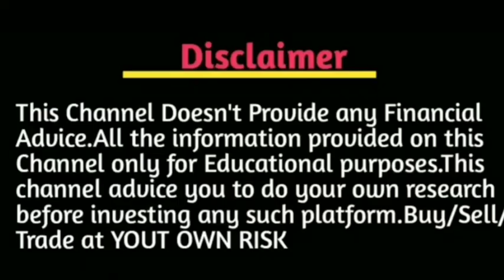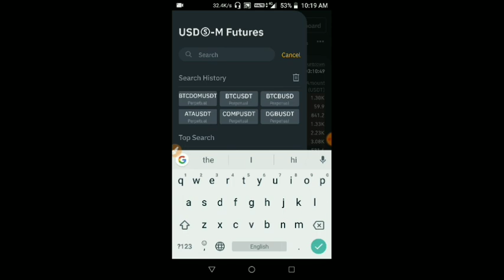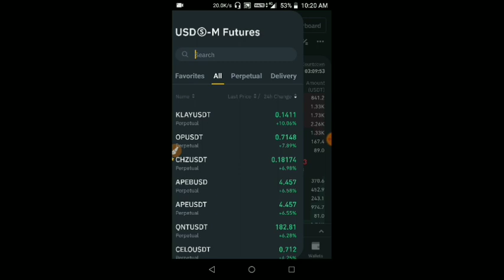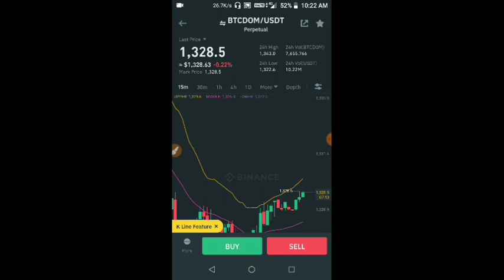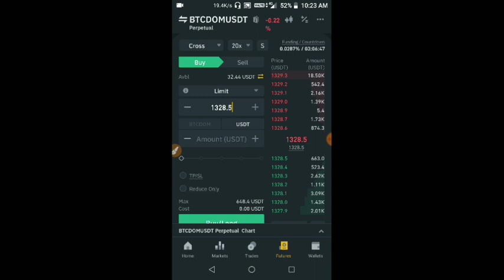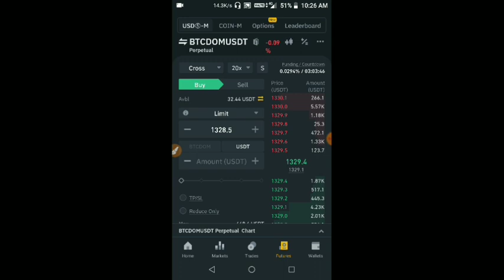Future Trade Guaranteed Profit Trick | Double Profit Strategy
Money Flow System.